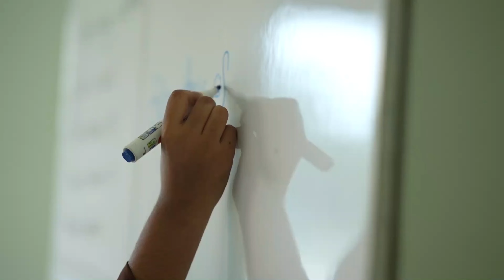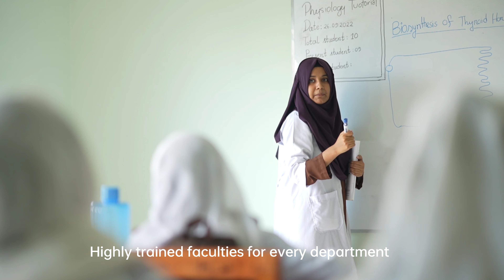Army Medical College Bogura, Bogura Cantonment, Bogura, Bangladesh- Dr. Md. Zahedul Islam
Army Medical College Bogura is Bangladesh Medical and Dental Council approved medical college under direct supervision of Bangladesh Army.
Situated in Bogura Cantonment, Bogura, Bangladesh.
Students from Bangladesh and also from foreign countries can join this college according to BMDC curriculum.
You are welcome to Army Medical College Bogura, Bogura Cantonment, Bogura, Bangladesh.

Videography and edited by Tamal, modified by Dr. Md. Zahedul Islam.